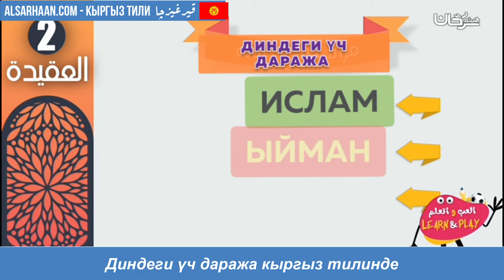Диндеги үч даража кыргыз тилинде